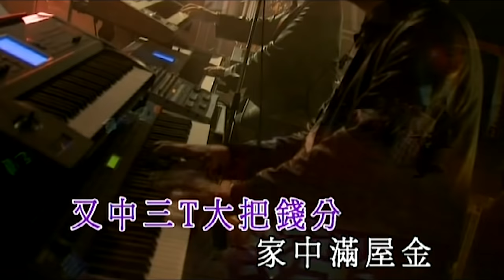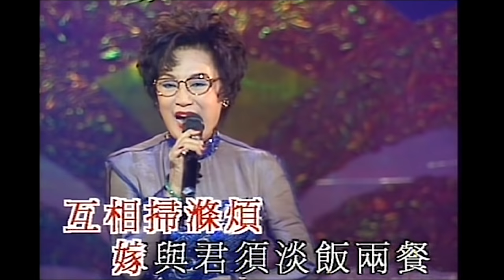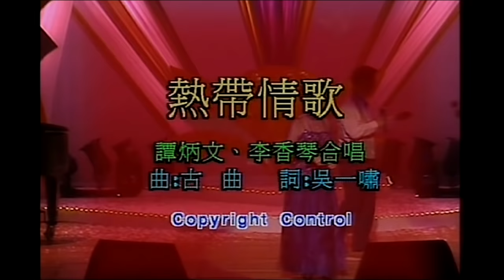永遠懷念琴姐琴聲丨李香琴丨世紀經典粵語流行曲精選 (環星娛樂 - 匯聚金曲丨打造經典)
歡迎大家透過以下方式支持環星：
銀行入數轉賬：恆生銀行 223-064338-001 (環星音樂國際有限公司 Worldstar Music International Limited)

永遠懷念琴姐琴聲。李香琴世紀經典粵語流行曲精選 (環星娛樂 - 匯聚金曲。打造經典)

00:00:12　序言
00:00:43　琴姐獻頌＿李香琴
00:03:36　荷花香＿李香琴
00:06:18　榴槤飄香＿李香琴
00:08:35　檳城艷＿李香琴
00:11:38　風流夢＿李香琴
00:14:40　月圓花好 / 百花亭之戀＿李香琴
00:17:58　哥仔靚＿李香琴
00:21:16　懷舊＿李香琴
00:24:46　思念＿李香琴
00:28:07　噢！我哋個打令＿譚炳文/李香琴
00:30:29　相逢恨晚＿譚炳文/李香琴
00:33:31　擒狼記＿譚炳文/李香琴
00:36:09　攜著你雙手＿譚炳文/李香琴
00:39:13　離別的叮嚀＿譚炳文/李香琴
00:42:27　妳回來吧＿譚炳文/李香琴
00:44:51　鳳閣恩仇未了情＿譚炳文/李香琴
00:51:07　游龍戲鳳＿譚炳文/李香琴
00:54:19　熱帶情歌＿譚炳文/李香琴
00:57:52　鳥語花香＿譚炳文/李香琴
01:01:44　永遠伴侶＿譚炳文/李香琴
01:04:52　新的希望＿譚炳文/李香琴
01:09:28　分飛燕＿李香琴/陳浩德
01:12:31　打金枝小曲＿李香琴/呂珊

密切留意：

環星YouTube收費會員頻道即將啟播

逢星期一晚上9時30分現場直播
請各位觀眾準時收看！

『Sing星K歌隨你唱 - 明星版』
每逢兩個星期五晚上9時30分現場直播
藝人朋友上黎唱K
同大家分享台下少見嘅一面
大家記住唔好錯過！

全新網上點唱直播節目
每逢兩個星期四晚上9時30分現場直播